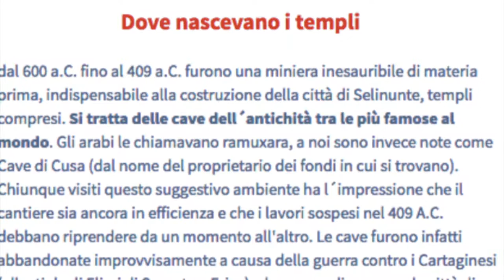Cave di CUSA... Selinunte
Le cave per i templi di Selinunte